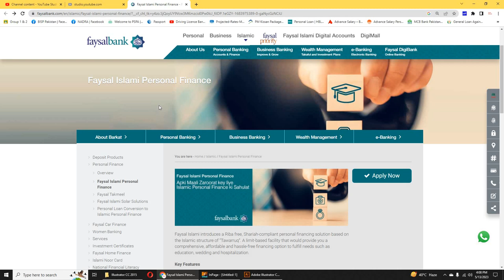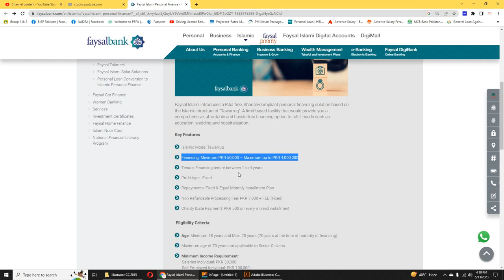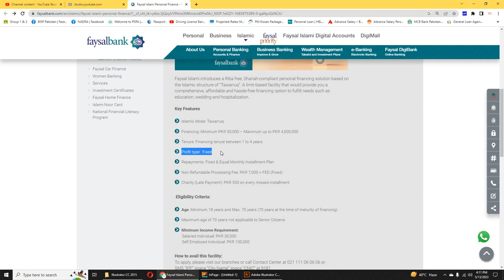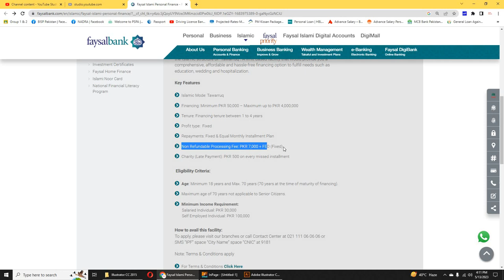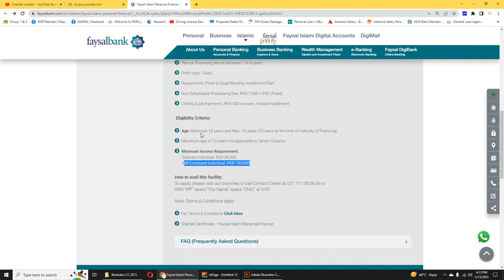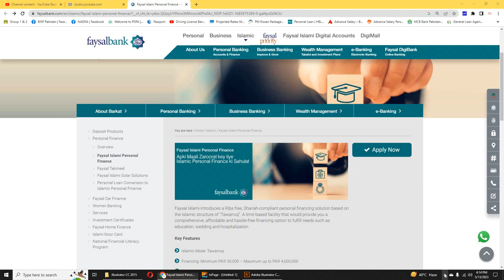Faysal Islamic bank Loan Scheme For Government And Private Employees 2023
Faysal Islami introduces a Riba free, Shariah-compliant personal financing solution based on the Islamic structure of “Tawarruq”. A limit-based facility that would provide you a comprehensive, affordable and hassle-free financing option to fulfill needs such as education, wedding and hospitalization.